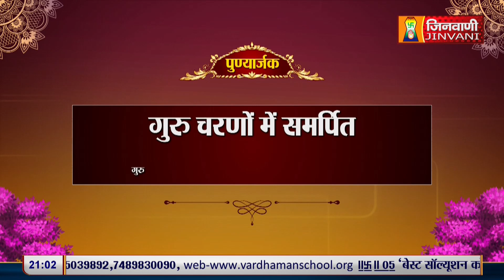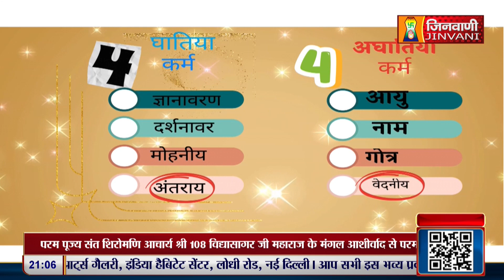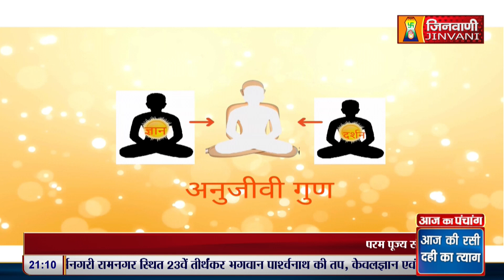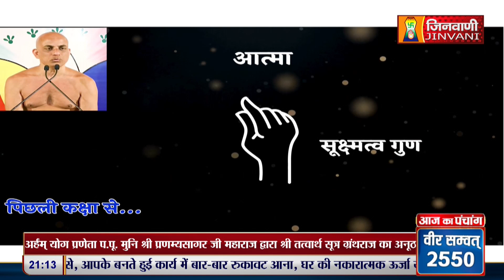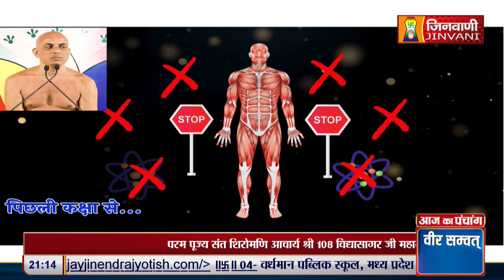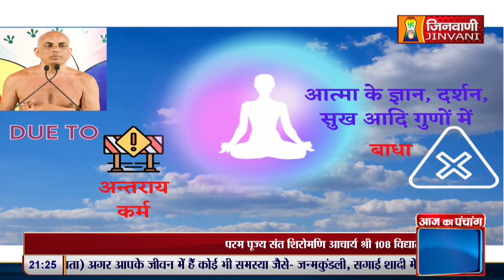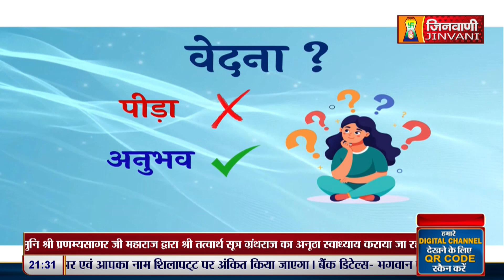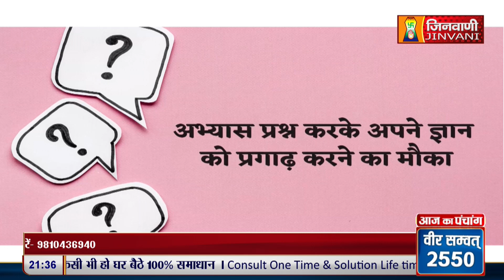Pranamya Sagar Ji Maharaj | Vol 959 | 26 April 24 | Pravachan Jinvani Channel (A011751)